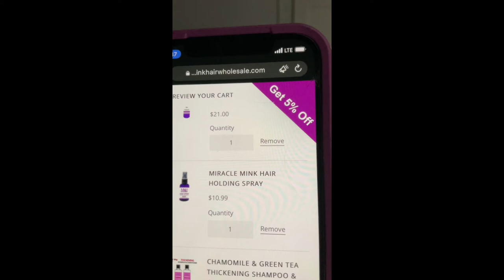Miracle Mink Hair Growth Products